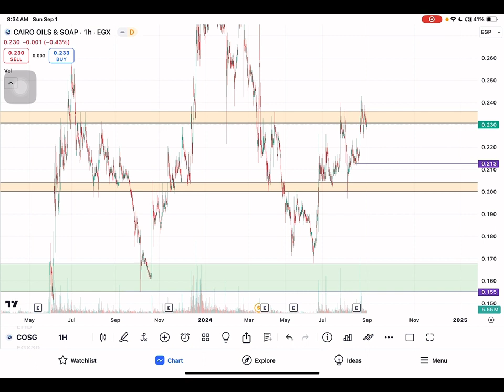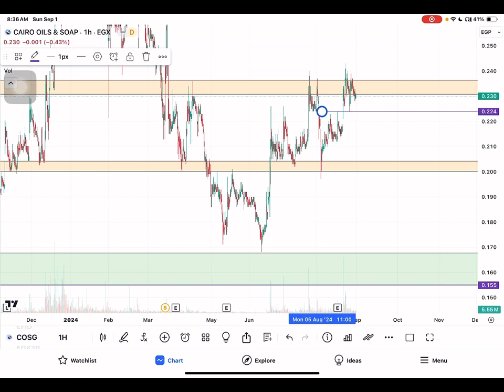تحديث القاهرة للزيوت والصابون COSG